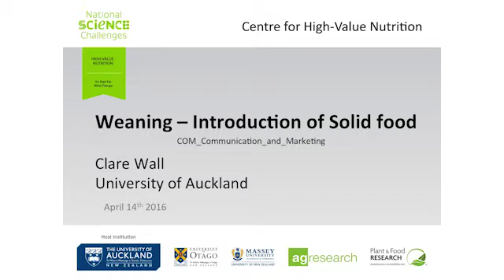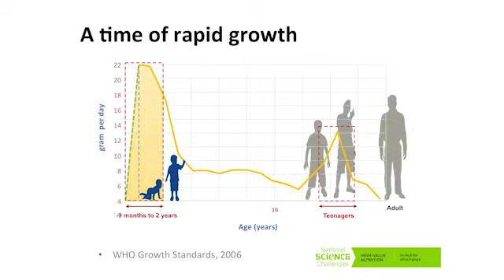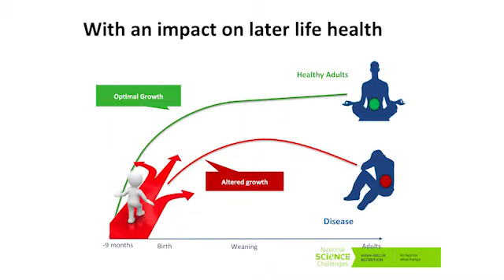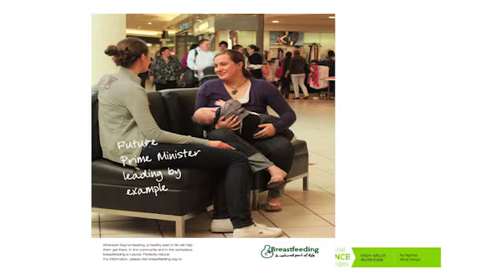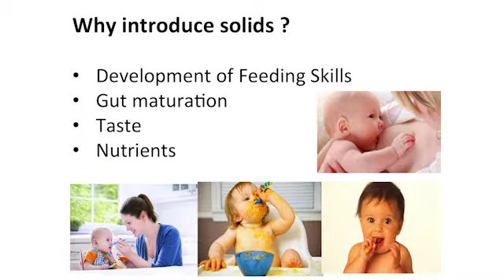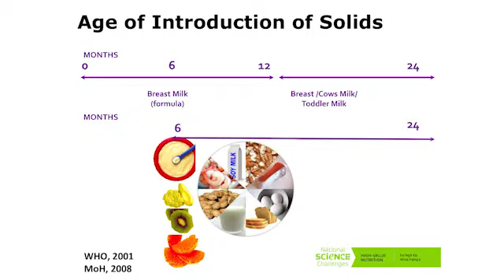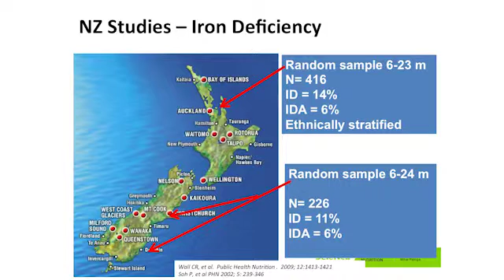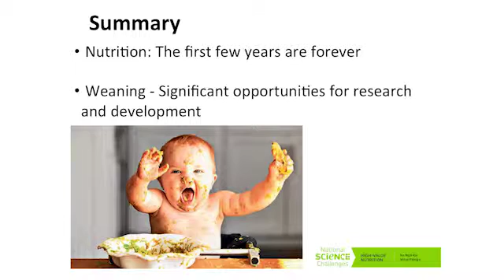Weaning: Introduction of solid food - 2016 High-Value Nutrition Science Symposium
Associate Professor Clare Wall presenting 'Weaning - Introduction of solid food' at the 2016 High-Value Nutrition Science Symposium.

The High-Value Nutrition National Science Challenge is about investing in the next generation of foods for health. In 2015 the Challenge already invested $10.9m in its long-term research programmes, complemented by $7m worth of shorter-term research projects. High-Value Nutrition has now built a foundation upon which science will be able to flourish over the next ten years. The infrastructure is in place to allow scientists to build innovative strategies, techniques and technology; and to collaborate across disciplines.

The 2016 High-Value Nutrition Science Symposium brought together those that have taken on the challenge so far, and provided a platform for scientist to exchange and network, and for industry to engage with scientists. The symposium profiled the High-Value Nutrition research, but also other relevant New Zealand research, and brought international speakers to give insights in the food-for-health market trends and global regulatory environment.

For more information on the High-Value Nutrition National Science Challenge